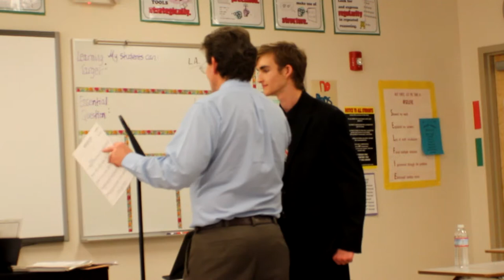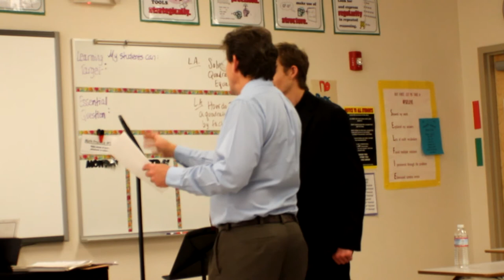MPA Solo "Arrows of Time, 1st Movement"